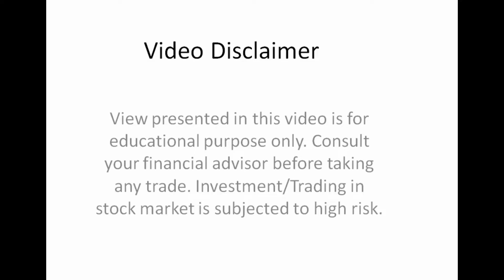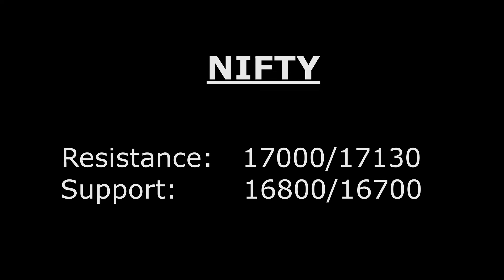MARKET AT A GLANCE 14/02/2022 | SHORT VIDEO ON SECTORS, EVENTS, STOCKS, NIFTY AND BANKNIFTY LEVELS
Sector Sentiment : Bullish Sectors, Bearish Sectors
Today's Bulk Deals
Important Corporate Events Tomorrow
Stocks to watch for Positional swing & momentum based trades
Stocks to watch for Intraday tomorrow